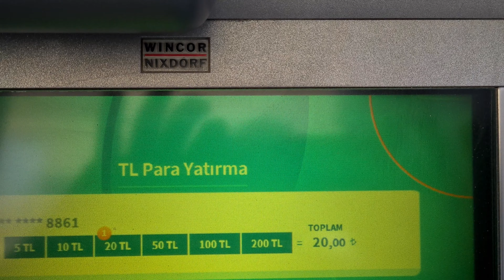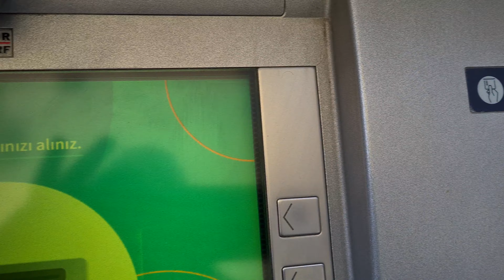Halkbank ATM'den papara Hesaba Para Yatırma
Halkbank bankamatikten papara hesaba para nasıl yatırılır öğrenmek isterseniz eğer bu videomuzu izleyebilirsiniz.

0:00 Başlangıç
0:09 Kartımızı takıyoruz
0:18 Kart şifremizi giriyoruz
0:26 Para yatırmaya tıklıyoruz
0:35 Paramızı yatırıyoruz
0:50 Miktarı kontrol edip onaya basıyoruz
1:00 Bankamız bizden ücret tahsil etmiyor. onaylıyoruz.
1:28 Kart iadesine basıyoruz ve kartımızı alıyoruz.
1:35 Bitiş.

Halkbank bankamatikten papara hesaba kartlı bir şekilde para nasıl yatırılır hakkında sorularınızı yorum alanından sorabilirsiniz.